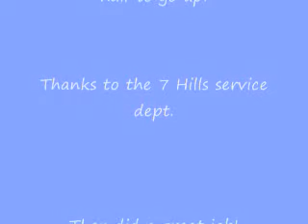Hot Air Balloon Ride (First Time for Me)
My friend Nicki and I went to our hometown carnival, and one evening Nicki talked me into a hot air balloon ride-this video runs a little long, but I hope you are all entertained by it. I decided to make it as one episode. You'll have to watch to see why the still shot looks like it does, ha ha.